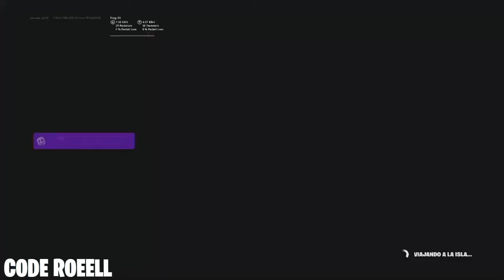*BUG* 10 niveles y 10,000 de experiencia Fortnite temporada 1 Capitulo 3. COMO SUBIR RAPIDO DE NIVEL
Aprovechen este bug el cual esta funcionando y nos brinda 10,000 de experiencia por cada vez que lo hagamos. RAPIDO ANTES DE QUE EPIC LO PARCHE.

Si tienes miedo a que puedan llegar a bannearte aqui te dejo un video con INFORMACIÓN OFICIAL POR PARTE DE FORTNITE: